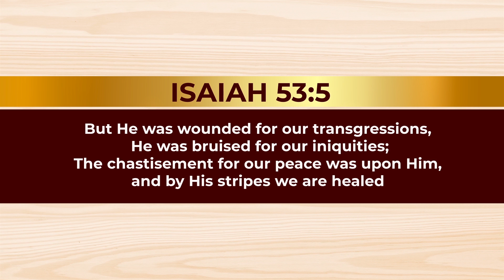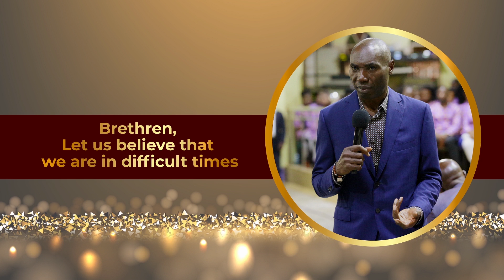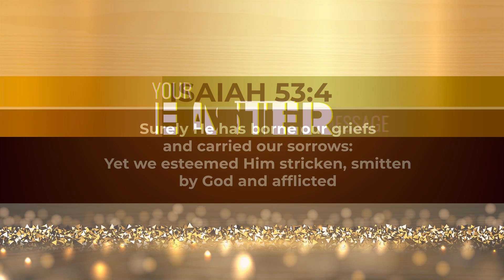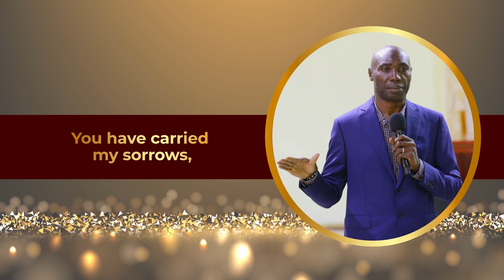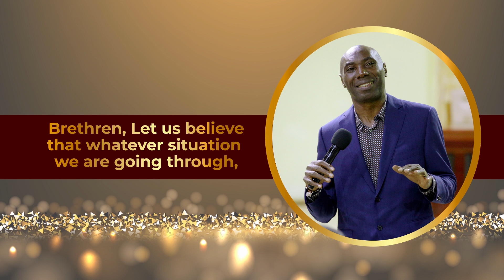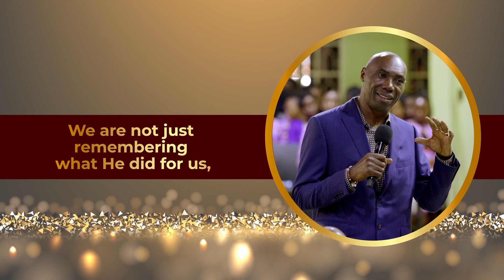Surely He has borne our griefs and carried our sorrows.